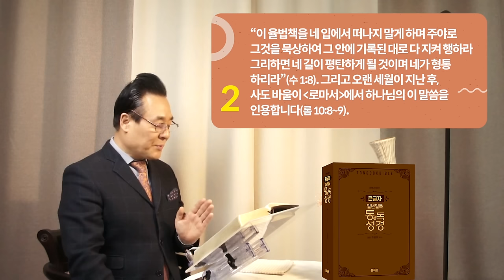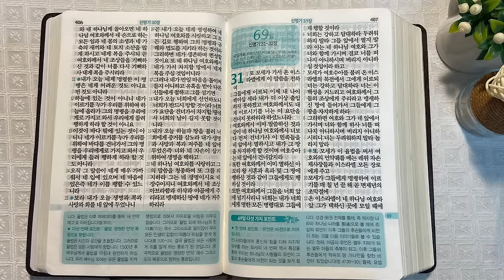역사순 통독성경 68일 | 이 방법 외에는 율법을 지킬 수 있는 방법은 없습니다 | 신명기 29~30장 | 세계적인 신학자 통박사 조병호의 성경통독